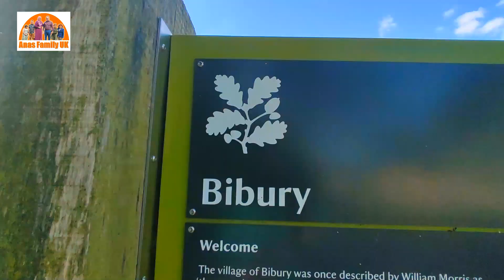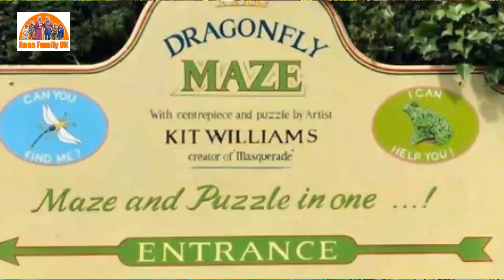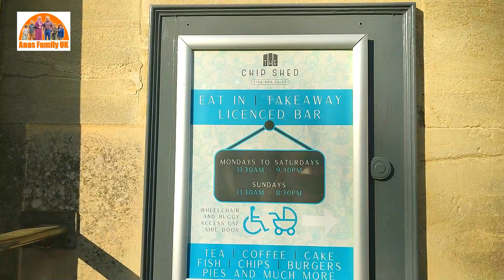جولة على كبري العشاق في قرية العشاق من اجمل قرى بريطانيا | Bourton-on-the-Water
VLOG : 173 رحنا لاقدم باب كنيسة في بريطانيا باب شكله جدا غريب

Anas Family
Birmingham, Uk